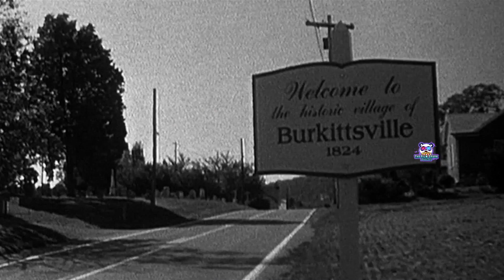THE BLAIR WITCH STORY - PART 2 | FILM SPARK PODCAST: MINI SERIES (RE UPLOAD)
A 7 Part Deep Dive Into The Blair Witch - Part 2

THE FILM SPARK PODCAST -